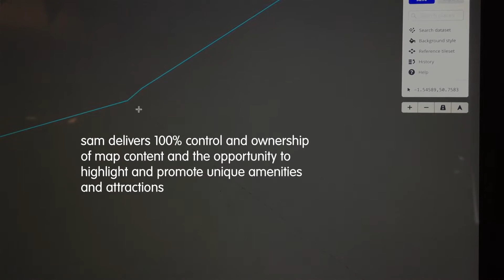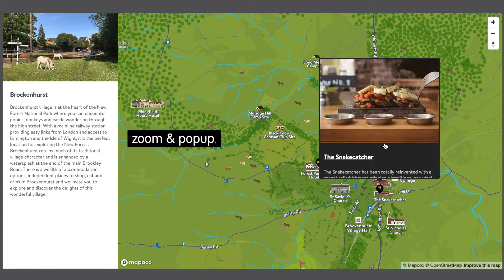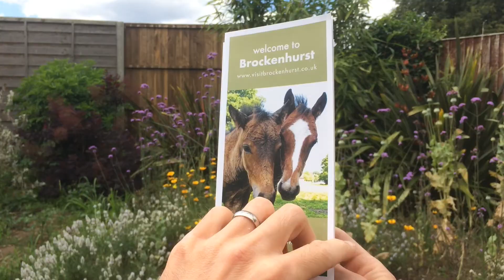100% Bespoke data & style - smart application mapping: 'sam' 2019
sam is the most powerful placemaking toolkit to promote yourself as a smart destination.